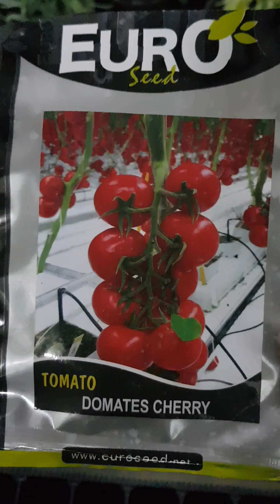زراعة البذور في اقراص الجيفي